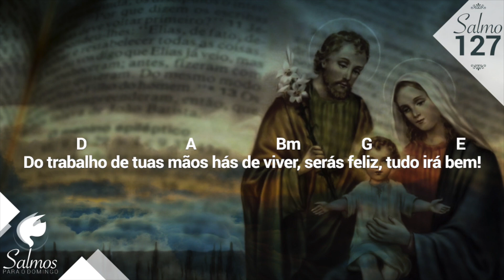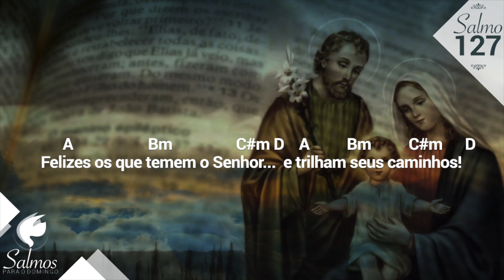Salmo 127 - Solenidade da Sagrada Família - Felizes o que temem o Senhor e trilham seus caminhos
Melodia do Salmo 127 para a Solenidade da Sagrada Família - 26/12/2021
Refrão: "Felizes o que temem o Senhor e trilham seus caminhos"
PLAYBACK: Em breve
Tom: A